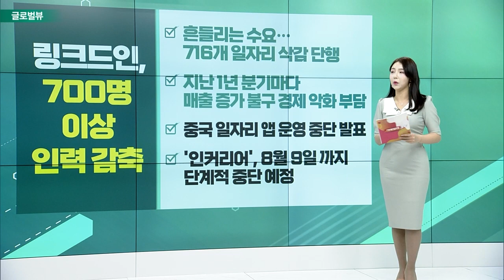테슬라, 텍사스 리튬 정제공장 착공 / UBS, "월마트 매수하라" / 링크드인, 700명 이상 인력 감축_글로벌 VIEW (20230510)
테슬라, 텍사스 리튬 정제공장 착공
- 완성차 업체 중 최초로 미국 자체 리튬 정제 시설 착공
- 내년 시설 가동 목표… 연간 100만대 분량 리튬 확보
- 원자재 공급망 안정적 유지 위한 움직임
- 머스크 "전기차 발전의 근본적인 관문은 리튬"

UBS, "월마트 매수하라"
- UBS "월마트 1Q 시장 점유율 추가 확보 했을 것"
- "불확실한 시장에서 월마트는 안정성 유지"
- 월마트, 디지털 환경 적응하며 다양한 기회 활용
- 올해 7% 상승한… 오는 18일 실적 발표

링크드인, 700명 이상 인력 감축
- 흔들리는 수요… 716개 일자리 삭감 단행
- 지난 1년 분기마다 매출 증가 불구 경제 악화 부담
- 중국 일자리 앱 운영 중단 발표
- ‘인커리어’, 8월 9일 까지 단계적 중단 예정

아람코, 순이익 급감… 전년비 20%↓
- 1분기 순이익 318억 8천만 달러 기록
- 러-우 전쟁 유가 폭등 당시보다 19.25%↓
- 아람코 CEO “장기 전망 변함 없다"
- 지난해 1천 610억 달러 순이익으로 역대 최대 실적
- 2027년까지 하루 1천 300만 배럴까지 생산 늘린다